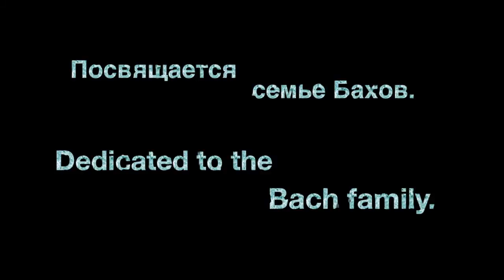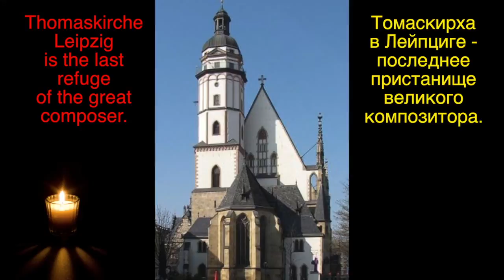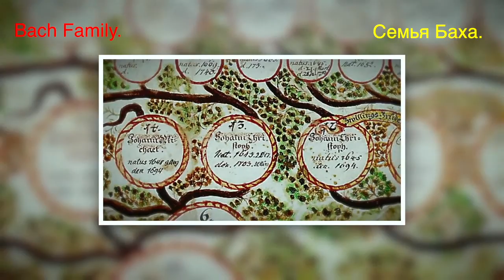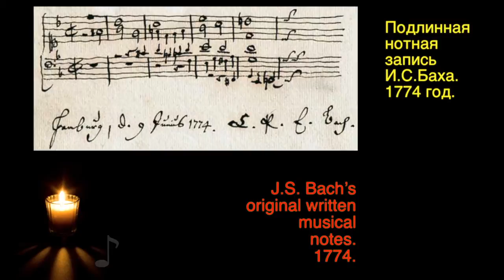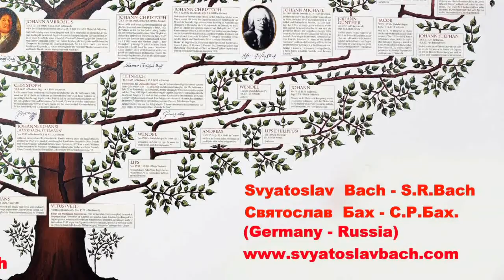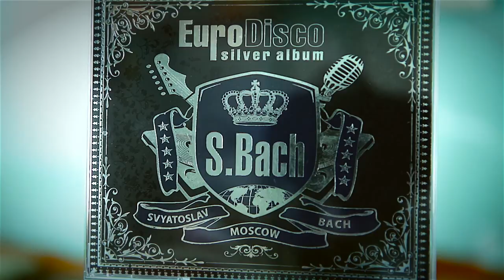J.S.BACH - S.R.BACH. FILM * MUSIC: S.R.BACH.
Эта музыка посвящается большому нашему юбилею, моей семьи Бахов.
В 2015 году  будет Юбилей - 330 лет назад в семье потомственных музыкантов из Тюрингии родился музыкальный гений, простой немецкий музыкант, гениальный органист, великий композитор:  Иоганн Себастьян Бах.
1st classical single: S.BACH -- 21st century.
"In the name of love and cherished memory I'm lighting a candle-S.R.Bach" (Music: by Svyatoslav Bach - S.)  This music was written to commemorate a remarkable anniversary of Bach family.
2015 will mark 330 years since the birth of Johann Sebastian Bach. His parents were hereditary musicians from Thuringia.

НАШЕ ДРЕВО СЕМЬИ БАХОВ, ГЕНЕАЛОГИЧЕСКОЕ ДРЕВО СЕМЬИ БАХОВ РОДОСЛОВНАЯ ФАМИЛИИ БАХОВ. Svyatoslav Bach * Бах Святослав (Germany - Russia) FAMILY - BACH. PEDIGREE FAMILY BACH. Pedigree of the Bach family. Stammbaum der Familie Bach. Adresse Link - Адрес ссылка - Address link:

Святослав Бах является по линии своей родной мамы пра - пра -...- правнуком, представителем большой, великой немецкой музыкальной семьи Бахов. Святослав Бах живет в Германии город Берлин и в России городМосква. ОФИЦИАЛЬНЫЙ МУЗЫКАЛЬНЫЙ САЙТ:

Svyatoslav Bach - Святослав Бах (Germany - Russia)
Svyatoslav Bach is the maternal great-great-great-... grandson and representative of the numerous and great German musical Bach family. Svyatoslav Bach lives in Berlin, Germany, and in Moscow, Russian Federation.

The film is dedicated to my large Bach family: The Musical Anniversary will be celebrated in the year of 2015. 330 years ago the future musical genius, the greatest organist and composer Johann Sebastian Bach was born in Thuringen. The 1-st classical single: S. Bach - the 21st century "Let me Light the Candle in the Name of Love and Memory: S.R.Bach - the 21st century" (Misic: Svyatoslav Bach)
ОФИЦИАЛЬНЫЙ МУЗЫКАЛЬНЫЙ САЙТ: